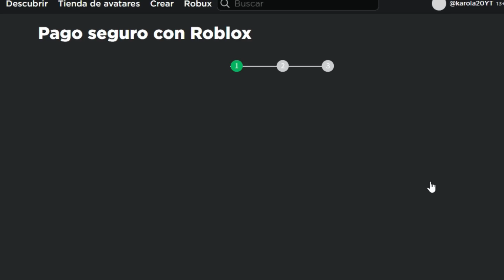*MINI PELICULA* LE HAGO UNA FIESTA SORPRESA A MI HERMANA Y EL PAYASO SE LA ROBA EN BROOKHAVEN